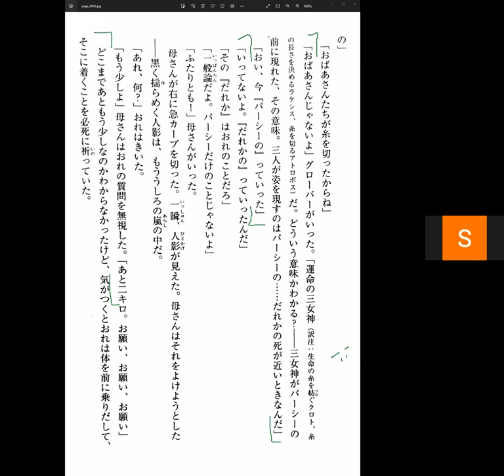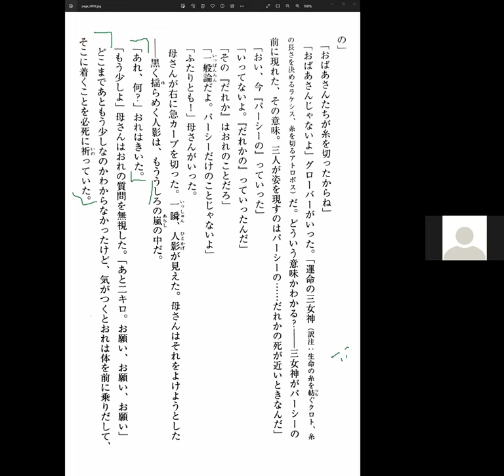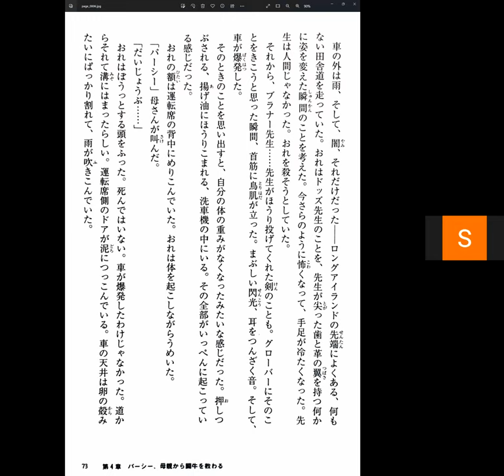Percy Jackson Disscussion 20 盗まれた雷撃